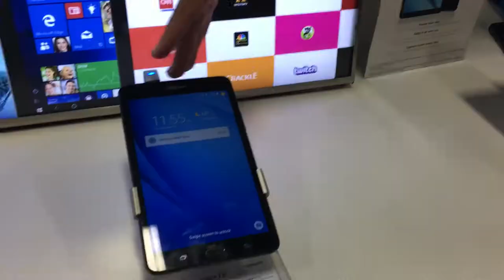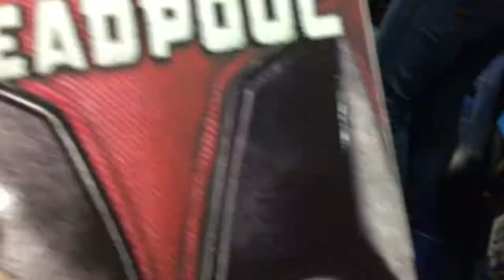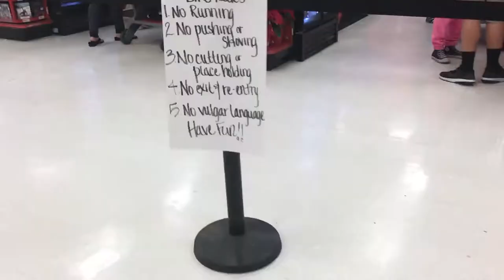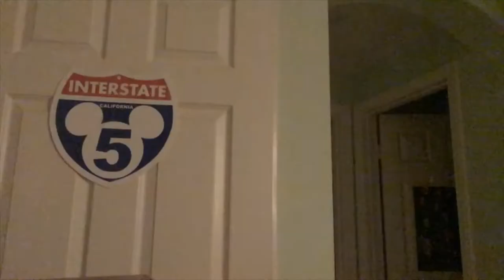10 Cents for a Plastic Bag?? (Thanksgiving + Black Friday Vlog)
Vlog #012

HAPPY THANKSGIVING!!

Hope you enjoy the video, and leave me your thoughts on the comment section below :D

Guest Star:
Wes Craig
Ayari
Shawn Petty
Josh